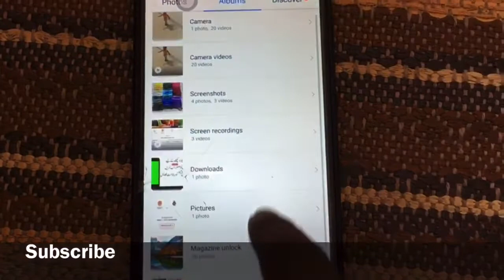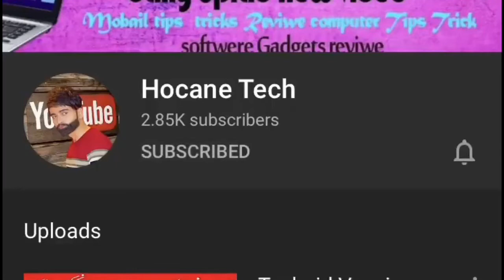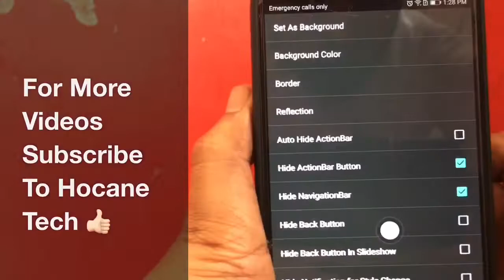World Best Gallery App 2020 ||Must Watch